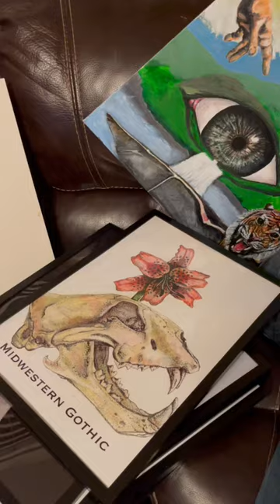Indie Art Store Prep Night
Gearing up in studio and at home for some upcoming events.